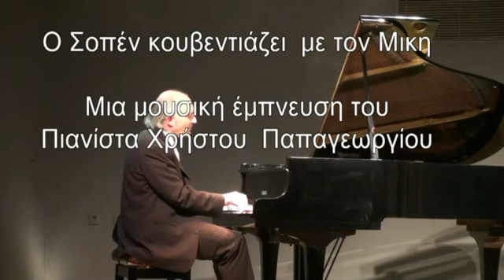Ο Σοπέν κουβεντιάζει με τον Μίκη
Ο Σοπεν κουβεντιάζει με τον Μίκη
Μια μουσική έμπνευση του πιανίστα Χρήστου Παπαγεωργίου